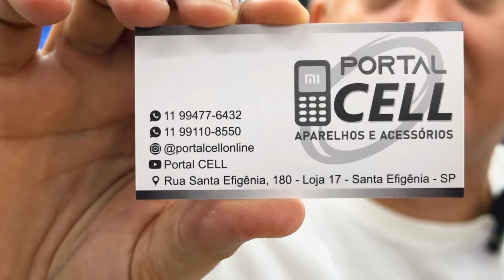Caiu O Preço dos IPhones em 2024! - Apple em Oferta Na Santa Ifigênia!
Aqui Você é Muito Bem Vindo
Os melhor Preços em Games Novos e Seminovos da Santa Ifigênia!
Somos também Especialistas em PS5, PS4, Xbox360, Xbox One, Xbox Series e Nintendo SWITCH.
Melhor Avaliação na troca do seu Usado.
Loja tradicional com 10 Anos no Mercado
Conheça o atendimento mais diferenciado do Brasil